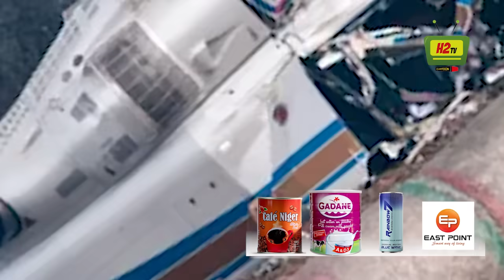SIDIKI DIBATE INDEXÉ PAR QUELQUES IVOIRIEN .. LA POLYGAMIE A BAMAKO .. FAUSSES RUMEURS LAURENT BAGBO